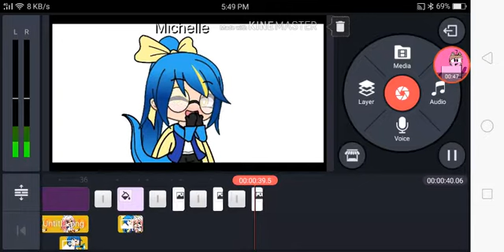Working in progress...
It's a new GLMV I'm making and new OCs! They're based on certain pokemon and they are a lesbian couple owo